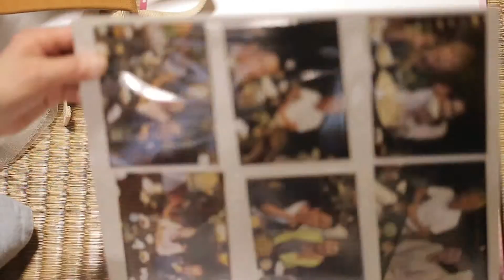Tatsuya & Megumi Wedding at Okinawa